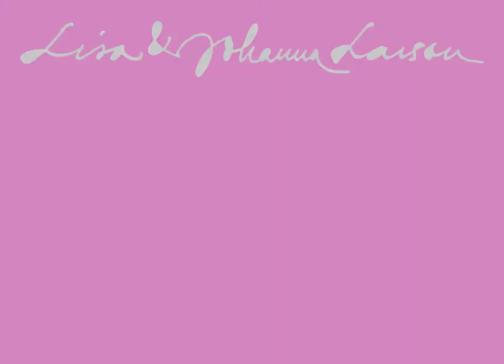Northern Europe series